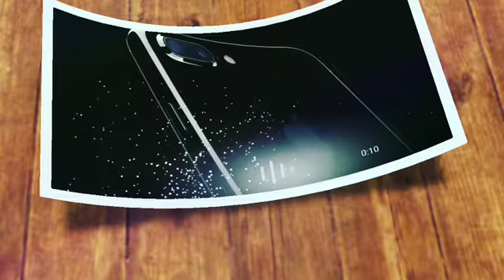new love ringtone || iPhone ringtone ❤